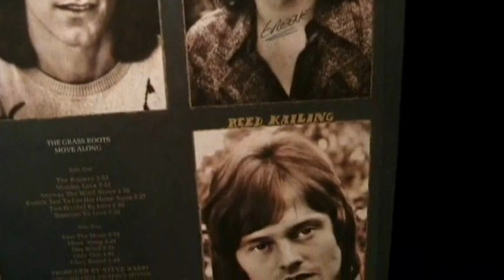The Grass Roots - The Runway - [STEREO]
***In Memory Of Lead Singer Rob Grill 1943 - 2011*** Some Of The Most Fantastic Top 40 Hit Records Came From The Grass Roots. Making Hits Is What It Was All About For These Guys From The Mid 60's Through Early 70's. You Could Easily Identify A Grass Roots Tune On The Radio...Because Most Of Them Reached Out To Grab You With Catchy Hooks, High Profile Horns And Superb Vocals. "The Runway " Is One Of Those Great Recordings. It Made It To #39 On The "Hot 100"In 1972 And Is Presented Here In HD STEREO. Lead Vocals From The Late Rob Grill Who Passed Away At Age 67 On July 11, 2011. Thank You Rob For Your Stellar Contribution To The World Of Music. RIP. Hear the Grass Roots on internet radio